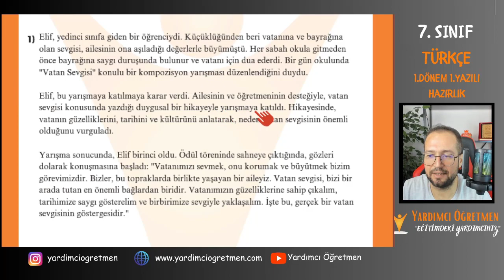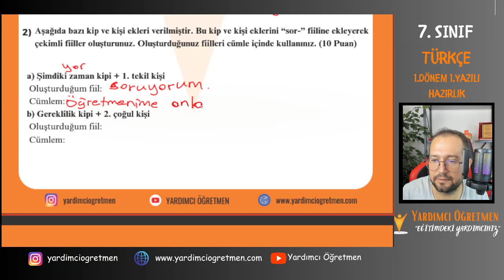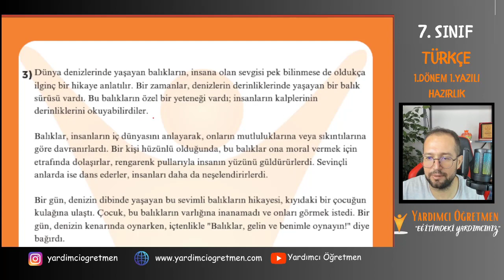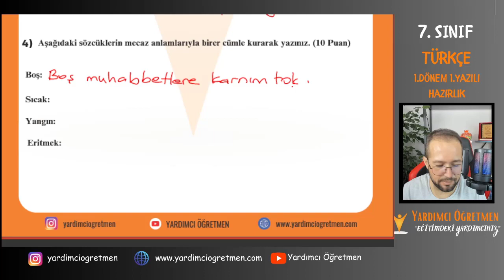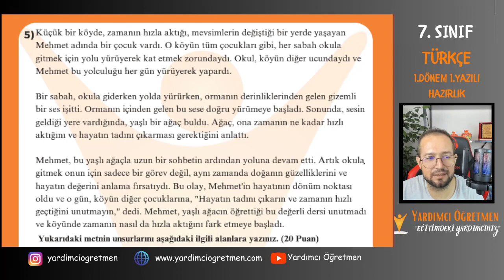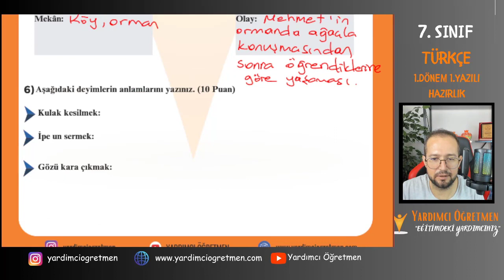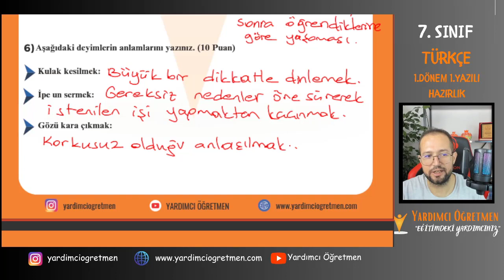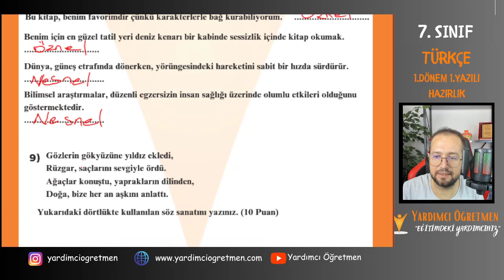7.SINIF TÜRKÇE 1.DÖNEM 1.YAZILI HAZIRLIK (AÇIK UÇLU SORULAR)-Yardımcı Öğretmen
📝7.SINIF TÜRKÇE 1.DÖNEM 1.YAZILI HAZIRLIK (AÇIK UÇLU SORULAR)

💼Video Eğitimlerimizi aşağıdaki sitelerden satın alabilirsin.

Konuları etkili olarak ve yazılılardan yüksek notlar almak istiyorsan doğru adrestesin..

📱Ders ve yazılı atölyelerimizi kaçırmak istemiyorsanız aşağıdaki linkten Whatsapp grubumuza katılınız.